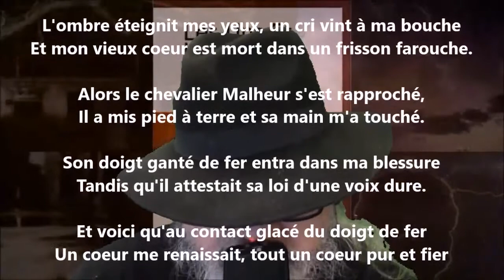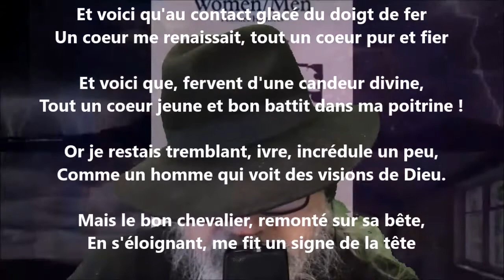Bon chevalier masqué - Paul Verlaine lu par Yvon Jean